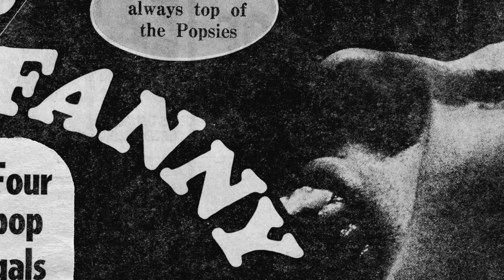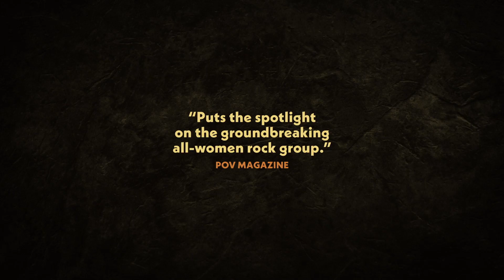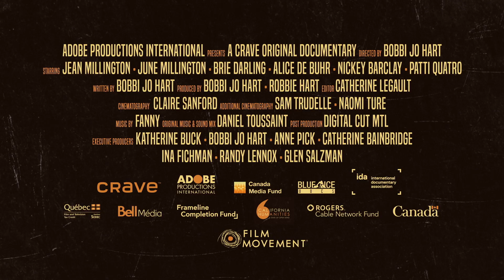fanny hd trailer